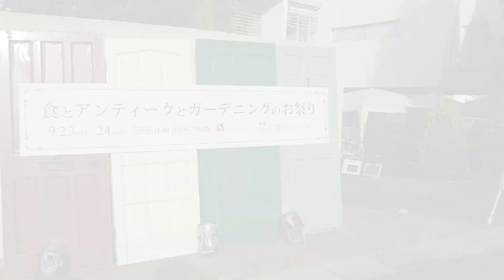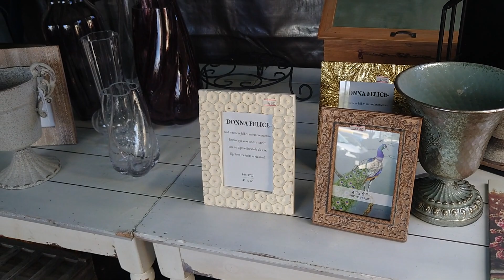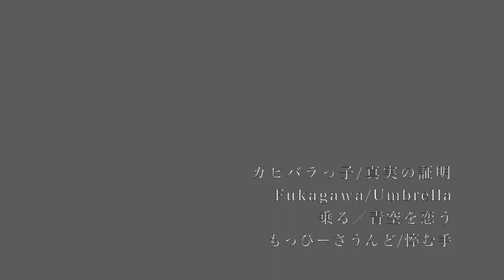【食とアンティークとガーデニングのお祭り】リストランテ ヴェルサーレ（食）ウェリントン（アンティーク）ティーツリーガーデン（ガーデニング）さんのコラボ企画【テーブルを共にその瞬間は記念日】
2023年9月23日（土）24日（日）【食とアンティークとガーデニングのお祭り】

テーマ：“テーブルを共にその瞬間は記念日”
会場：リストランテ ヴェルサーレ(滋賀県草津市追分南5-12-15)

ティーツリーガーデン TEA TREE GARDEN（ガーデニング）：

さんの夢の様なコラボ企画です。

まるでヨーロッパのホテルのガーデンの様な美しい空間。屋台形式でお料理が振舞われていました。時間の都合で食事はできなかったのですがとてもいい香りに満たされました。

現地の蚤の市感覚が味わえるウェリントンさんのアンティーク雑貨や家具の販売

アンティークと相性の良いカラーの花達。お庭に飾りたいガーデニング雑貨が揃っていました。

そのほかにも素敵なワークショップも開かれていました。

今回の訪問をのがされた方は是非各ショップのホームページもご覧ください。